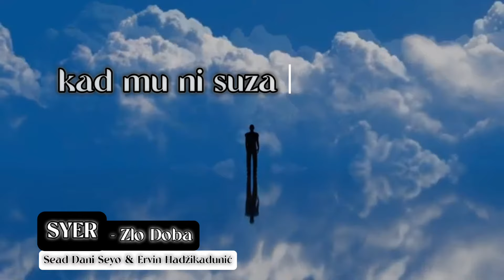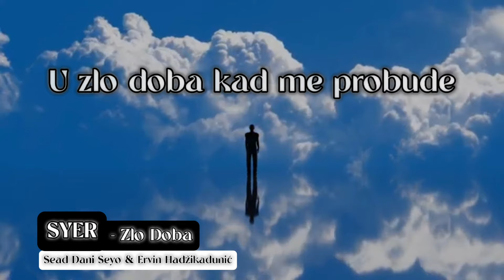Zlo Doba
Lyrics, Music,Vocals, Guitar - Dani Sead Seyo
Drumms and Music Edition  - Ervin Hadžikadunić